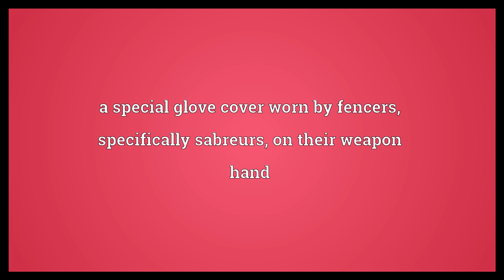Manchette Meaning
Video shows what manchette means. a special glove cover worn by fencers, specifically sabreurs, on their weapon hand. a conically shaped array of microtubules that completely covers the nucleus of a spermatid. a paper frill attached to the exposed end of a bone of a cooked piece of meat.  Manchette Meaning. How to pronounce, definition audio dictionary. How to say manchette. Powered by MaryTTS, Wiktionary